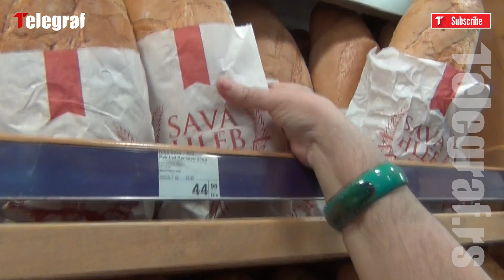Kako izabrati svež hleb